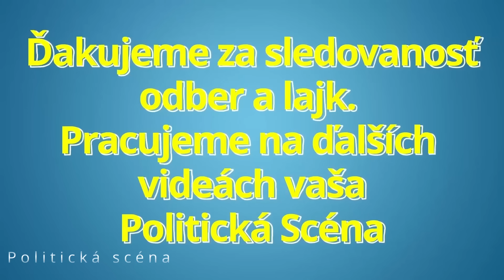Mimoriadne: Andrej Danko sa ospravedlnil za vzniknutú situáciu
Mimoriadne: Danko sa ospravedlnil za vzniknutú situáciu

Politická scéna je politický zameraný youtube kanál prinášajúci informácie zo slovenskej politiky.

Ďakujeme